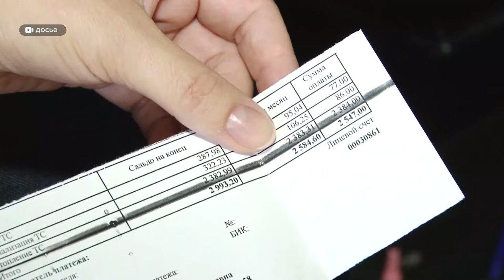Тариф на тепло в Барнауле снизится | Что еще изменится в коммунальных платежах?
С первого июля в Барнауле снизится тариф на тепло. Он составит 1882 рубля, что ниже существующего на 109 рублей. Об этом заявил замначальника краевого управления по регулированию цен и тарифов. При этом, позиция Сибирской генерирующей компании значения не имела: повлияло снижение цен на уголь и макроэкономические прогнозы. Какие еще новинки ждут жителей края в 2021-ом и почему платить меньше все же не стоит надеться?